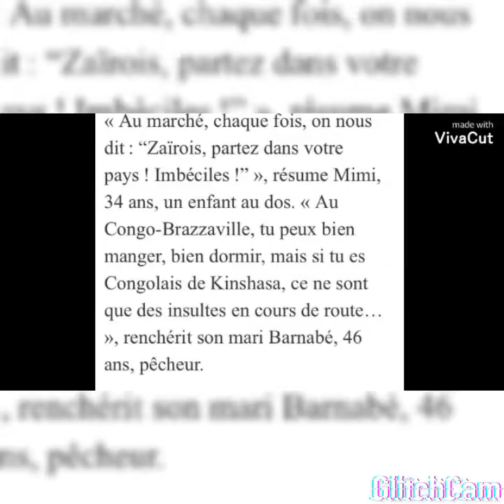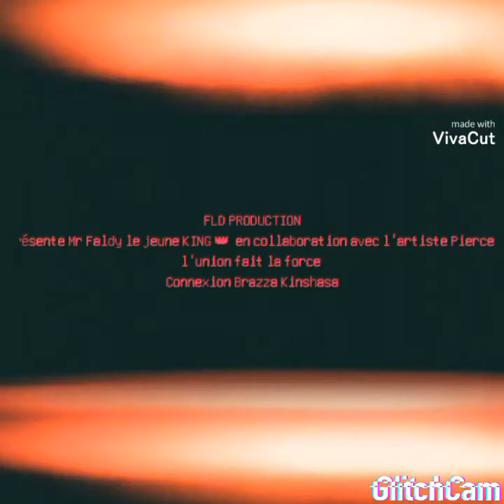Mr Faldy le jeune king feat Pierce - L'union fait la force (audio officiel format vidéo)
Cette vidéo est faite pour donné les émotions et pour faire croire aux gens que l'union fait la force
connexion Brazzaville Kinshasa
exactement L'UNION FAIT LA FORCE
team BISSO TU BANA NZAMBÉ